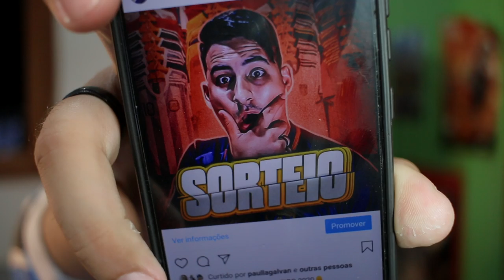GREMISTA REAGINDO AO LUAN FAZENDO 2 GOLAÇOS NO CORINTHIANS! LUAN JOGANDO MUITO!